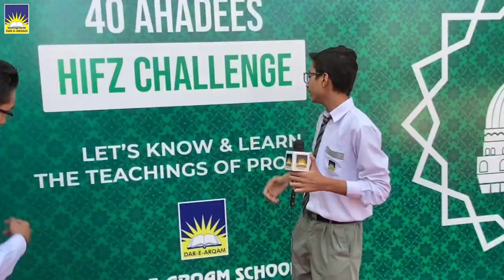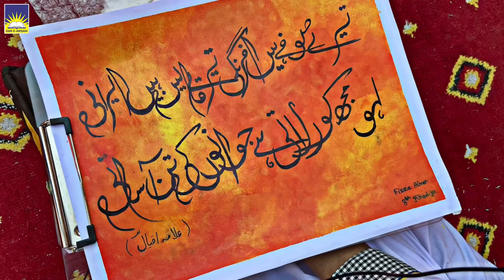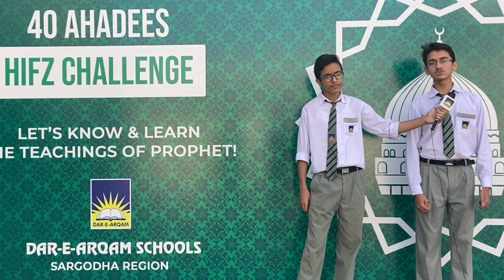Episode 1 | Dar-e-Arqam TV